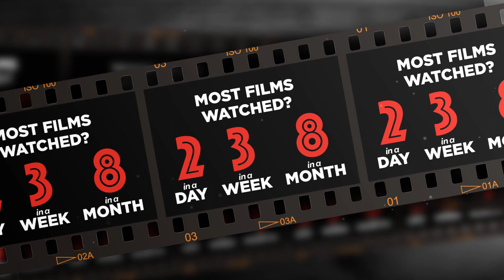Meet Tasha - 2018's first Unlimited Fan of the Month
Meet our very first Unlimited Fan of the Month in 2018, the lovely Tasha Steel! She has been loves all things film, is happy going to the cinema alone, and loves the trailers too!

What's Cineworld Unlimited? Watch unlimited movies, get discount on cinema snacks, advance screenings & more, all from just £17.90 a month!

Already a member? Share your CineworldUnlimited story with us!